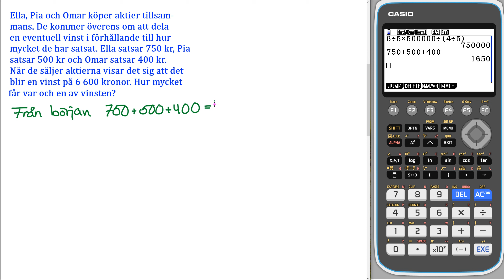Liber matematik 1b 2132